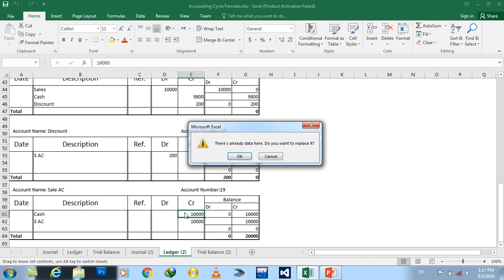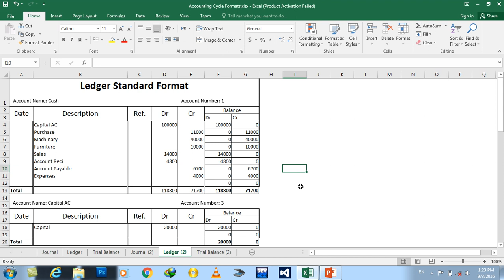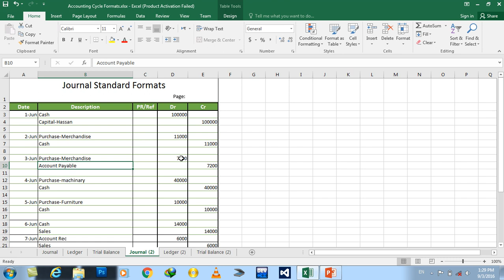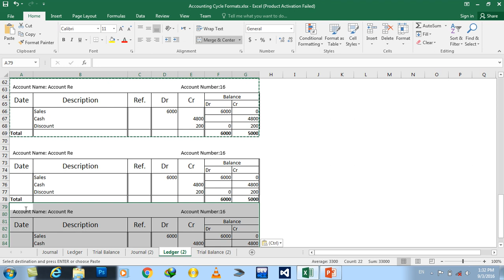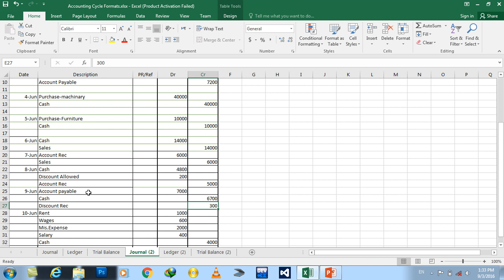Day#16 Excel Financial Accounting (Practical Working on Journal, Ledger & Trial Balance)